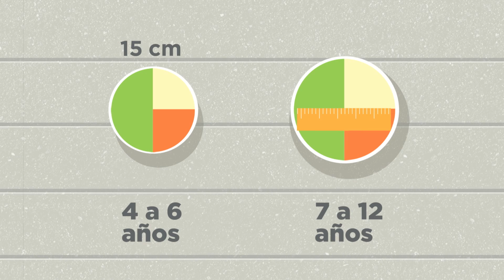El Equipo Invencible - El Pirata Barbacoa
Serie infantil donde sus cinco divertidos personajes hablarán a los niños y niñas sobre la importancia de desarrollar hábitos saludables de alimentación y actividad física.